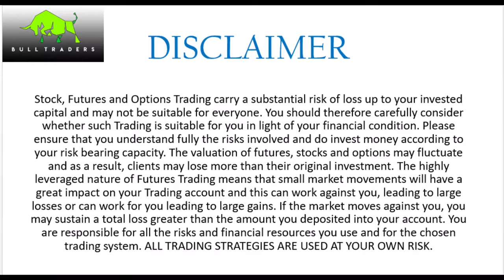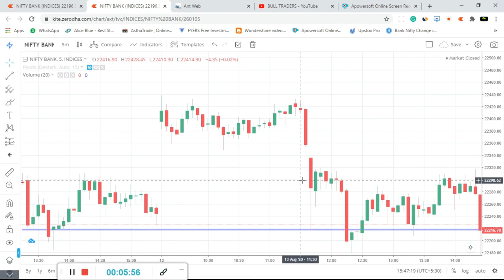|| LIVE INTRADAY TRADING || BANKNIFTY || RS 5000 PROFIT || 2020 ||